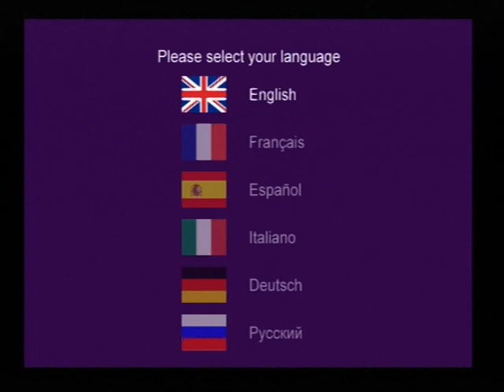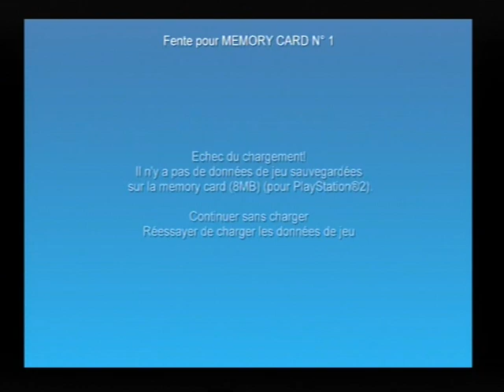[Ps2] Introduction du jeu "Falling Stars" de volgamus (2008)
Voici l'introduction du jeu video Falling Stars par volgamus sortie au cours de l'année 2008 sur Ps2